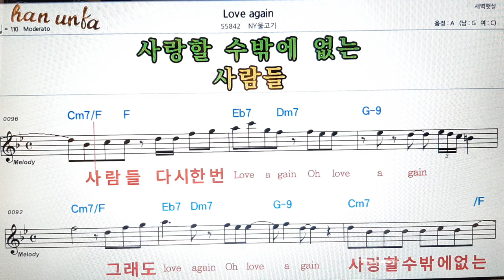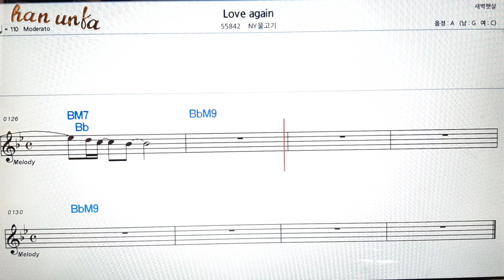Love again/nf 물고기👍노래 반주, 코드 악보,가라오케💋Karaoke*Sheet Music*Chord*MR